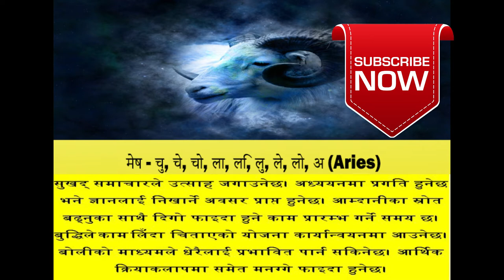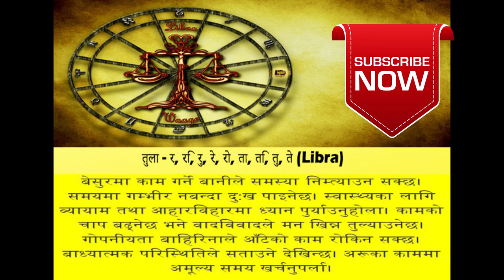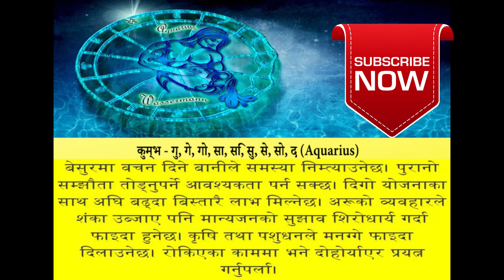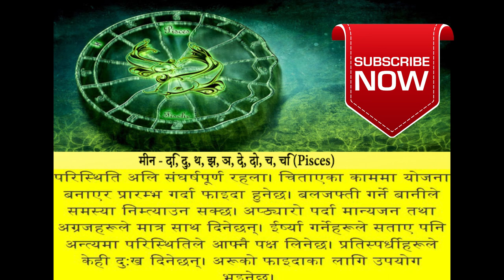Aajako Rashifal 2074 FALGUN 11,Today's Horoscope, February 23, Friday